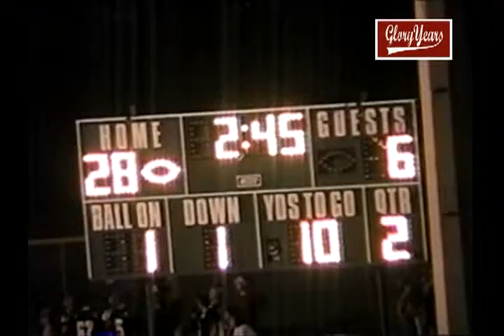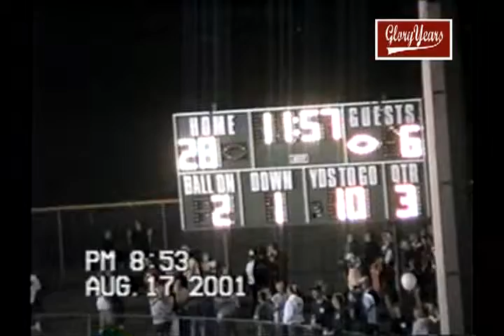376 IN Tri West unk Mt Vernon unk 2001 Fb1 03